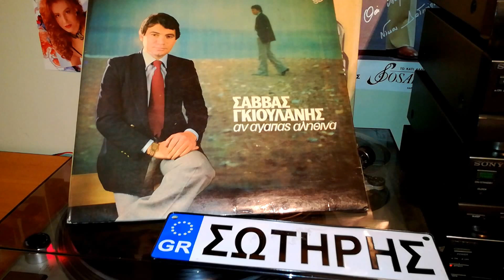Καψούρη με φωναζουνε-ΓΚΙΟΥΛΑΝΗΣ ΣΑΒΒΑΣ(Maverick)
Polyphone  1981